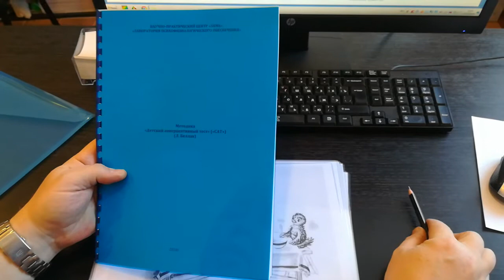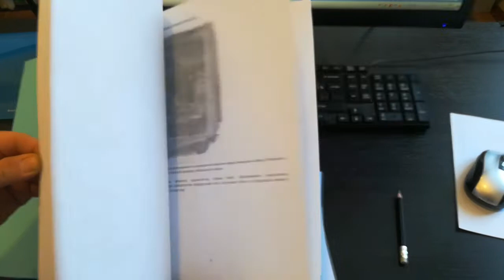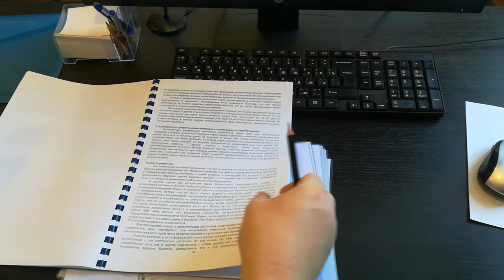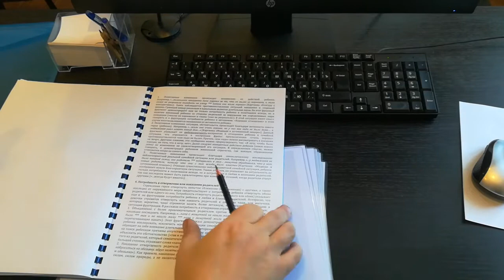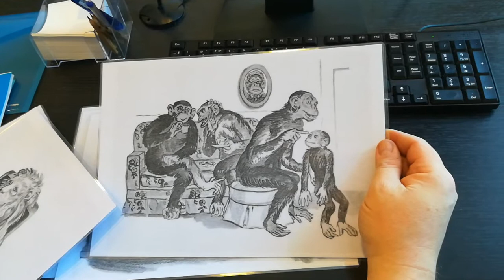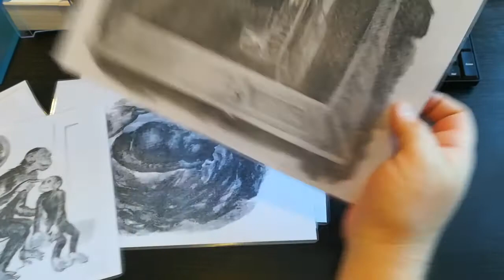Практика дела. Методика Детский апперцептивный тест